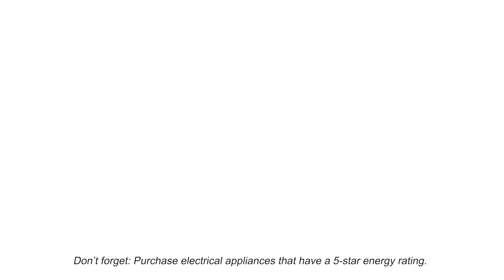TNB : Mr Know It All Ep 2